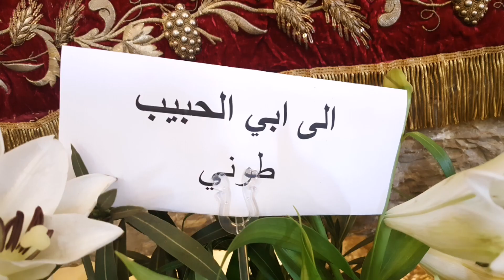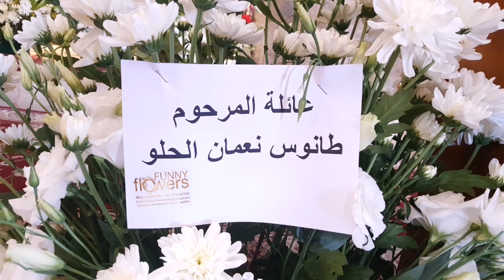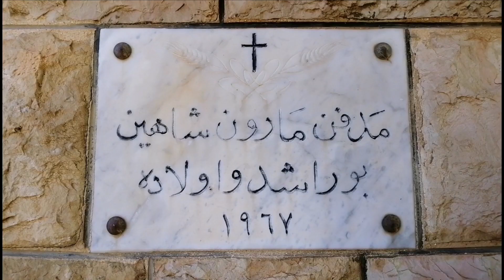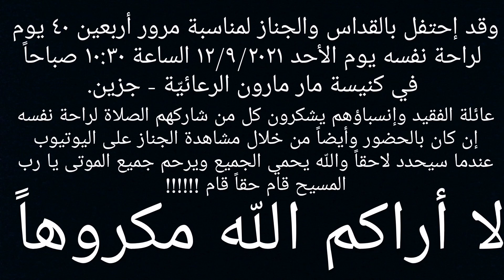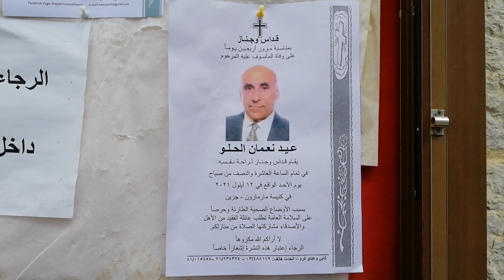قداس وجناز الأربعين ٤٠ عيد نعمان الحلو ( أبو الشهيد روجيه زوج أملين منعم النحاس ) الأحد ١٢/٩/٢٠٢١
إنتقل إلى رحمته بالوفاة تعالى يوم الثلاثاء ٢٧/٧/٢٠٢١ متمماً واجباته الدينية المأسوف عليه المرحوم : عيد نعمان الحلو.
( أبو الشهيد روجيه زوج أملين منعم النحاس ).
( ١/١/١٩٣٧ - ٢٧/٧/٢٠٢١ ) ( ٨٤ عاماً ).

وقد إحتفل بالقداس والجناز لمناسبة مرور أربعين ٤٠ يوم لراحة نفسه يوم الأحد ١٢/٩/٢٠٢١ الساعة ١٠:٣٠ صباحاً في كنيسة مار مارون الرعائيّة - جزين.
عائلة الفقيد وإنسباؤهم يشكرون كل من شاركهم الصلاة لراحة نفسه إن كان بالحضور وأيضاً من خلال مشاهدة الجناز على اليوتيوب عندما سيحدد لاحقاً واللّه يحمي الجميع ويرحم جميع الموتى يا رب المسيح قام حقاً قام !

____لا أراكم اللّه مكروهاً____